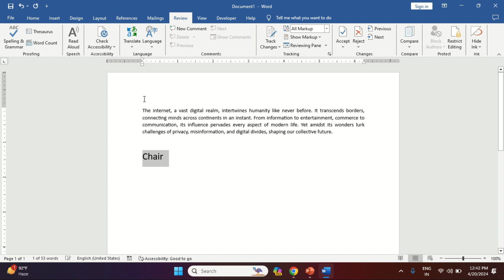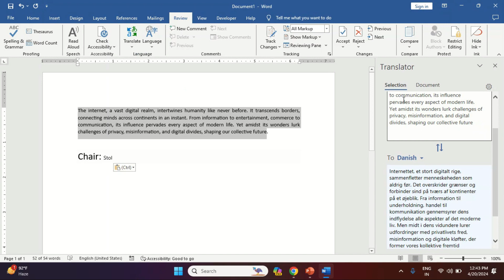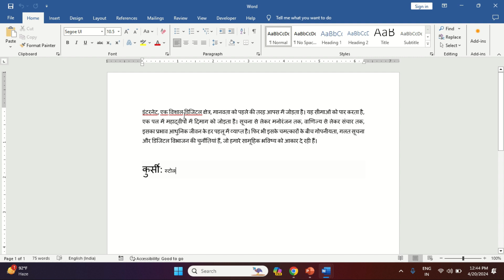How to Translate document using MS Word - 37/50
About This Video - We can Translate  Paragraph or own typed Text easily in any language using Microsoft Word

Connect with The Computer Guide on Social Media for Latest Updates, Cyber Cafe Work, and much more: